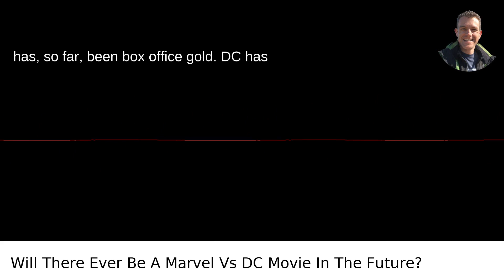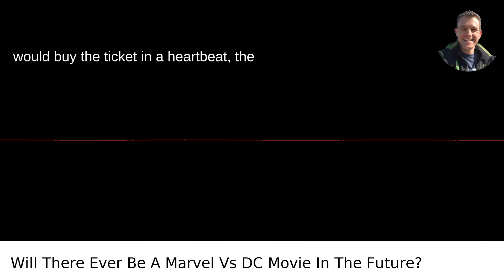Will There Ever Be A Marvel Vs DC Movie In The Future?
/answer/Scott-Krager My video answer to the question: Will There Ever Be A Marvel Vs DC Movie In The Future?